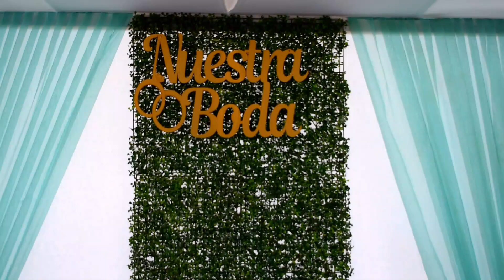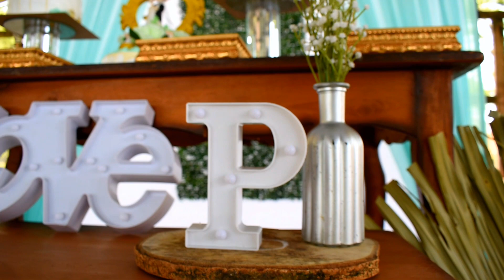Boda A&P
1 mes... 1 mes de aquella decisión y hasta ahora ha sido la mejor decisión que he tomado... Feliz 1°mer mes de casados.🥂❤️